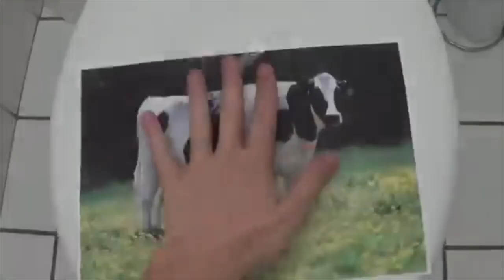Preview 222222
Also known as “Preview 214537 But It Never Starts”.